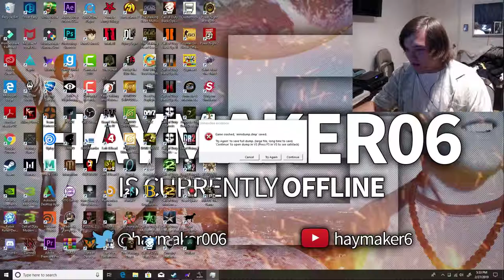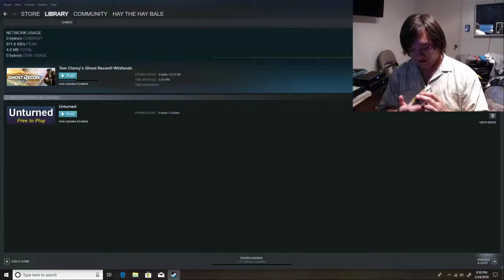R.I.P.D.: The Game - Attack of the Car Door Wielding Ghosts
R.I.P.D. TheGame RIPD Why?

R.I.P.D. The Game is a complete and wholesome game, I swear

Max Repka's YT Channel (I Use His Music in my Outro, go Give This Man Some Love Right Now!)